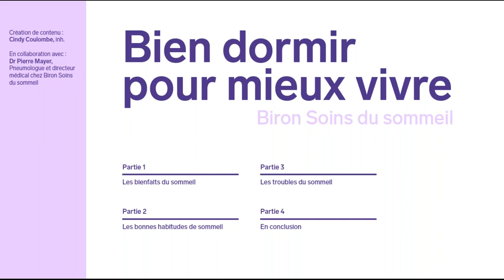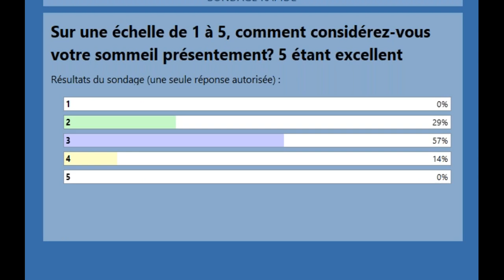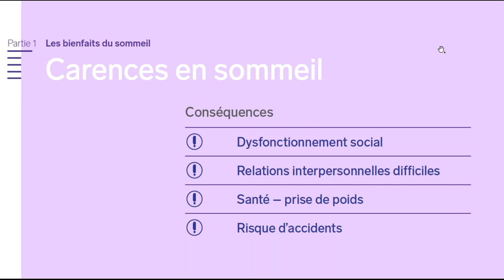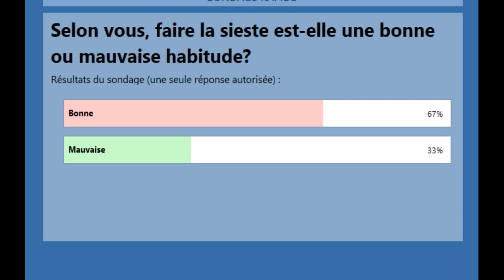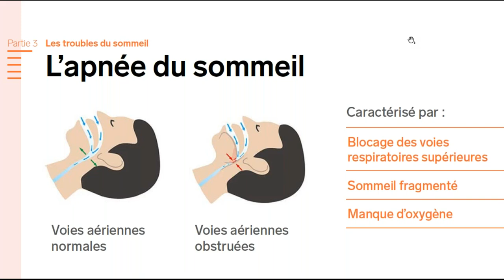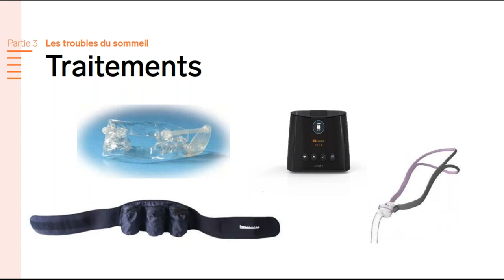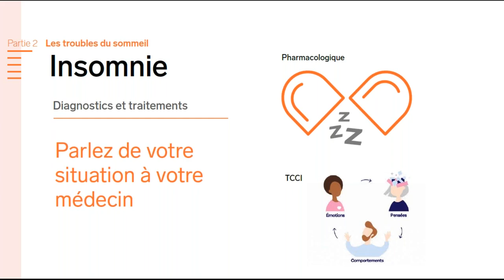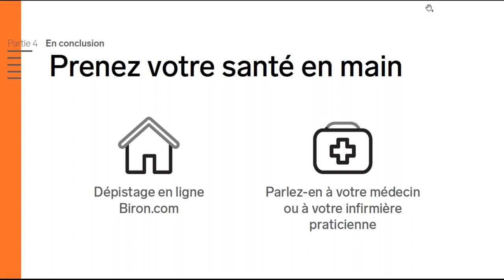Webinaire - Dormir ça s'apprend ! | Biron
La conférence Dormir, ça s’apprend vous permettra de vous sensibiliser sur l’importance du sommeil et de mieux comprendre ce qui se passe dans votre corps pendant que vous dormez. La conférence vous permettra de faire une introspection sur votre qualité de sommeil et peut-être de changer quelques habitudes de vie pour mieux vous sentir au quotidien. En savoir plus

Introduction et présentation (1:05)

Partie 1 : Les bienfaits du sommeil (5:00)
- Architecture du sommeil (6:03)
- Les heures de sommeil (9:36)
- Carences en sommeil (14:30)

Partie 2 : Les bonnes habitudes de sommeil (16:18)
- Généralités - Recommandations (16:40)
- Alimentation et sommeil – Recommandations (19:08)
- La chambre à coucher – Recommandations (20:54)
- Exercice physique et sommeil – Recommandations (22:05)
- La sieste, une bonne ou mauvaise habitude? (23:20)
- Comment planifier? (24:38)
- Moniteur du sommeil (28:21)

Partie 3 : Les troubles du sommeil (29:07)
- L’apnée du sommeil (30:33)
- Les traitements (37:32)
- L’insomnie (39:43)
- Diagnostics et traitements (44:48)
- Quand le sommeil est malade (46:09)

Partie 4 : Conclusion (47:10)
Période de questions (49:40)